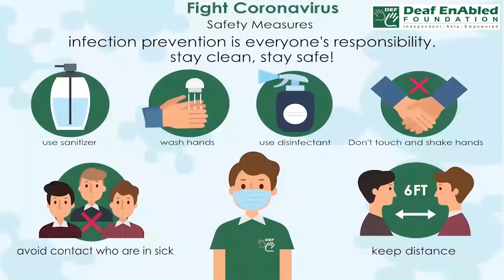Underdog - 1 (Noun) Word of the Day for October 16th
Underdog - 1

Meaning:- a person or group of people with less power, money, etc. than the rest of society:

Examples:- As a politician, her sympathy was always for the underdog in society.